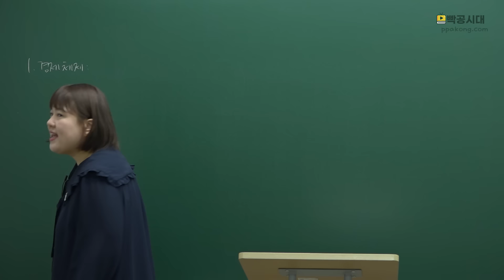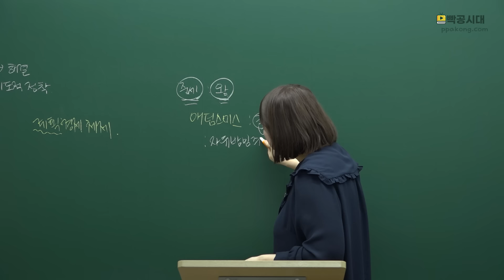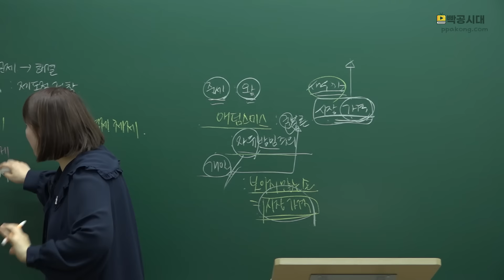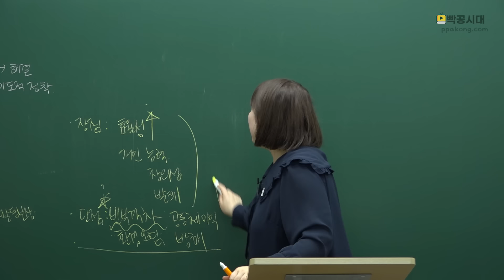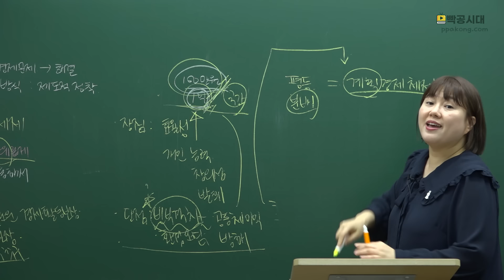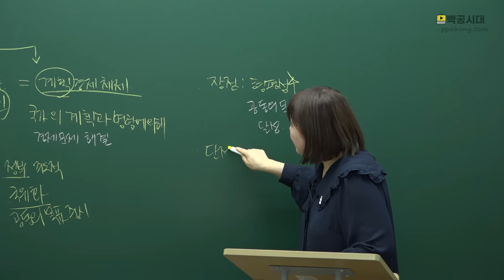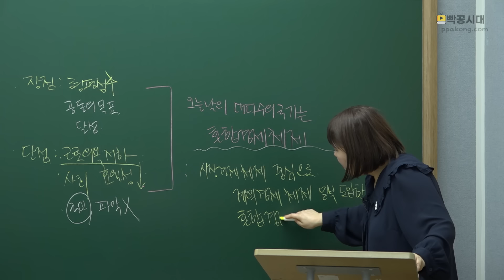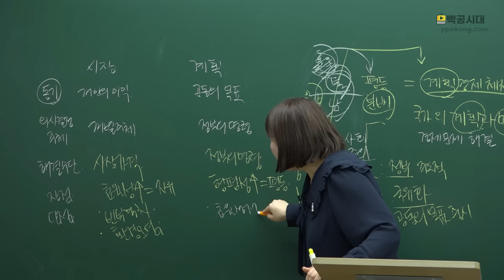2024빡공시대 중3사회2│3-1(2).경제생활과 경제문제(feat.경제체제)🔥시험대비강좌 4시간의 기적🔥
📢오늘부터 매일 한 강의씩 2024년 중3사회2 강좌를 업로드합니다.
따라서 현재 이전 강좌들을 내린 상태입니다.
끊김없이 매일매일 두 강씩 전체강좌 올려드릴테니 안심하세요😊
언제나처럼 중등 전과정 강의는 유튜브를 통해 무료로 제공됩니다!